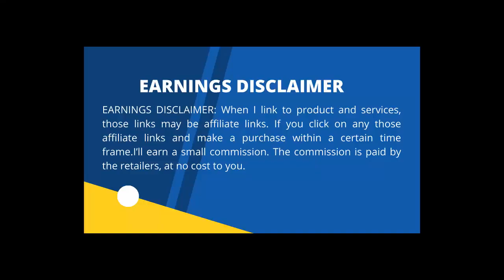Karcher Electric Hard Floor Cleaner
Karcher FC 3 Cordless Electric Hard Cleaner

Karcher FC 7 Cordless Electric Hard Floor Cleaner

Karcher FC 5 Electric Hard Floor Cleaner